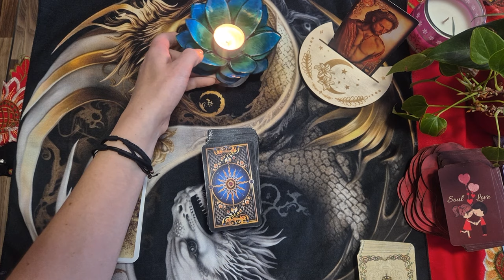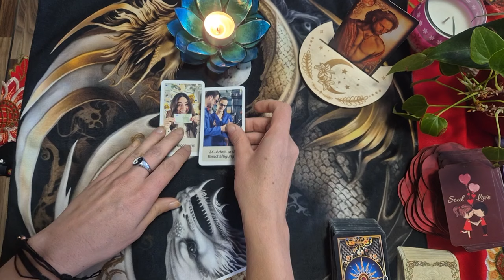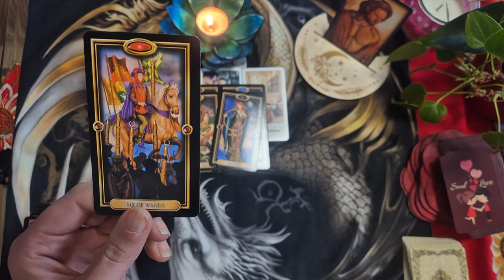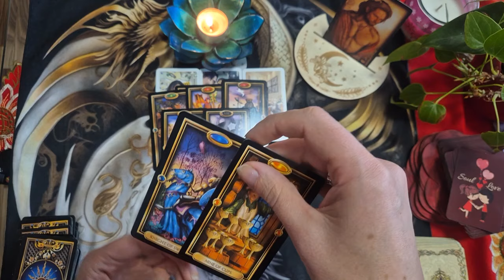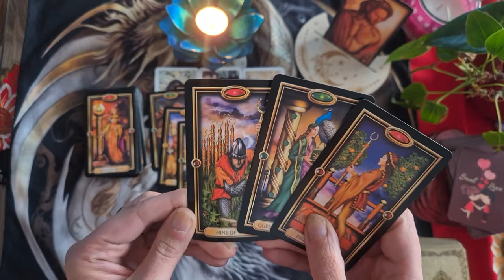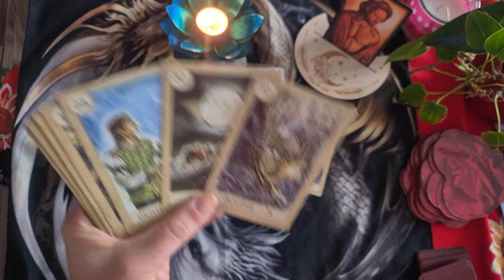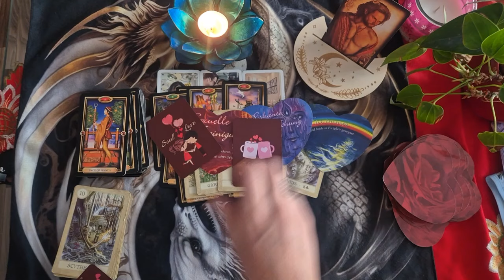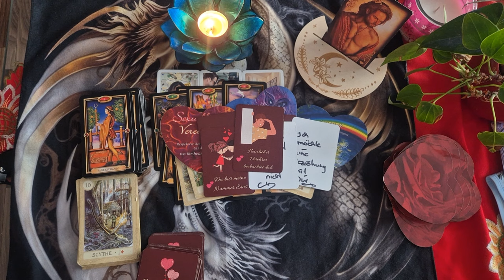❤️Nachricht vom HM❤️"Ich möchte unsere Verbindung retten,habe den Sinn erkannt"tarot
🟡🔵🟢🟣Energetische Behandlungen